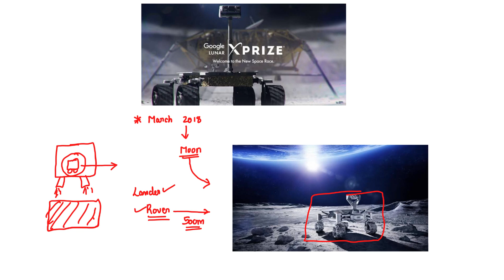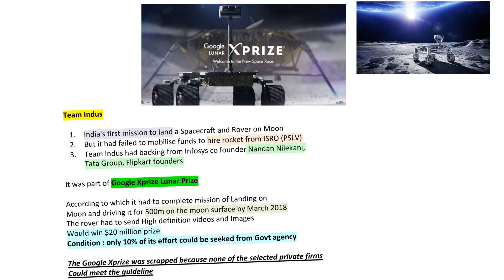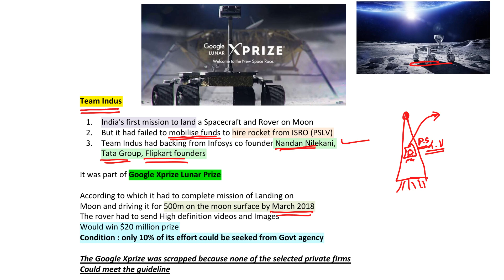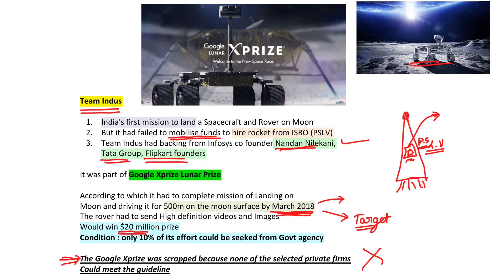Team Indus Google xprize Lunar Mission | Science and Technology